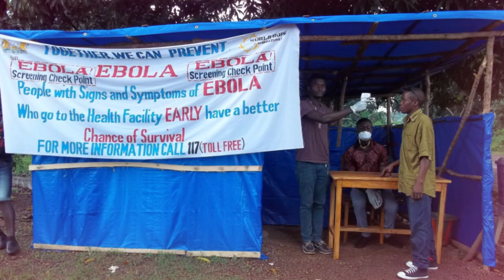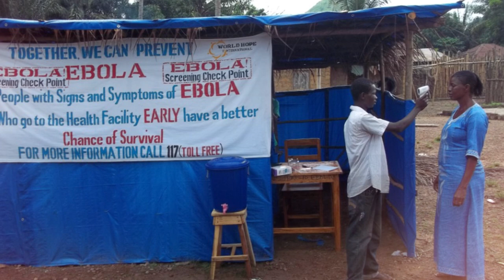World Hope Ebola Response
The Ebola crisis is threatening the millions living in Sierra Leone. In response, World Hope International is partnering with the Wesleyan Church in the fight against Ebola so that life might be restored in Sierra Leone. Pick-up trucks are being converted into makeshift ambulances and World Hope International is teaming up with the Ministry of Health to transport those affected by the virus to test, isolation and treatment centers. To increase the survival rate, WHI's professional well-drilling team is drilling clean water wells for Ebola centers around the country. Will you stand with us to stop the spread of Ebola?

Photo Credits

CDC Global and European Commission Flickr